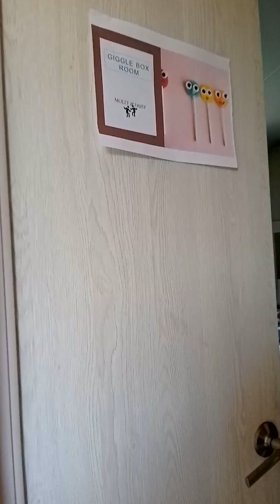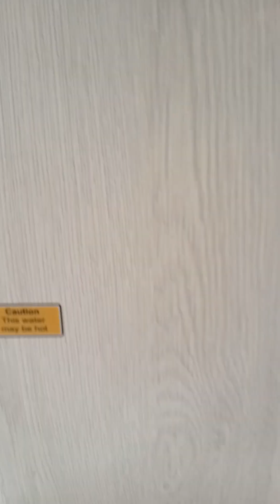caravan tour with honey indigo